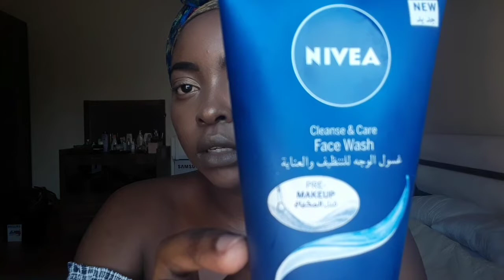GET READY WITH ME IN A RUSH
Satle Work Makeup Idea